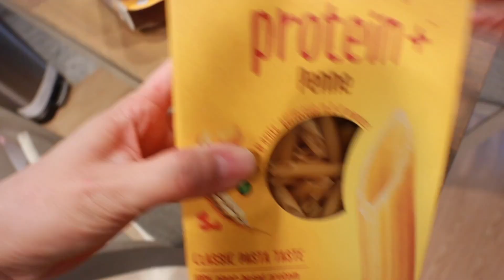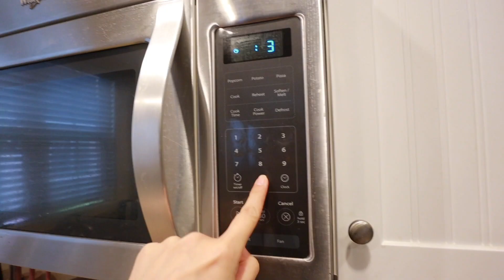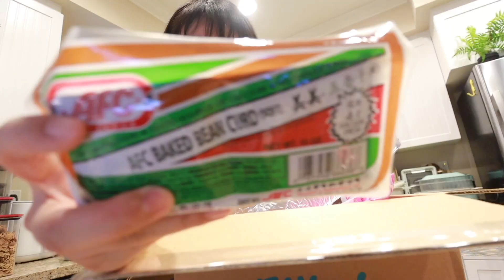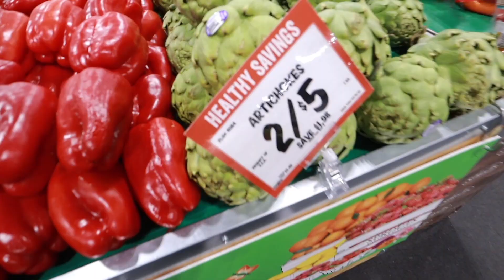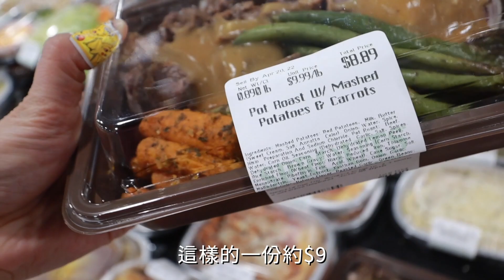未來搬到這個新城市？參觀南加州性價比最高的住宅區離機場回台灣只要15分鐘！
🛒 Amazon購物清單
從這裡可以找到我的愛用品，彩妝保養、家電、生活好物、廚房用品...等。價格與一般相同，貨源來自各大供應商。然而透過連結購買我們會得到來自Amazon官方分潤獎金，支持我們持續創作，在此說聲謝謝。

日韓美妝保養、生活好物、韓國網拍服飾、鞋包配飾...全球買

團購好物 ⬇️ 給你們超優惠的價格
百潔PERCENT美型萬用拖布❤️免手洗！輕巧方便

LILYSILK專業絲綢品牌❤️結帳輸入【 peri12 】享全站八八折！